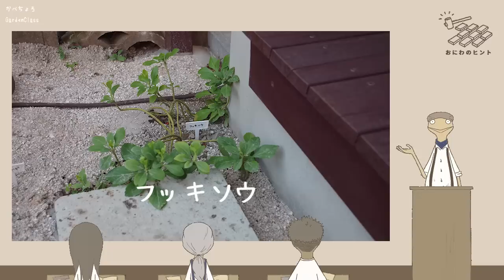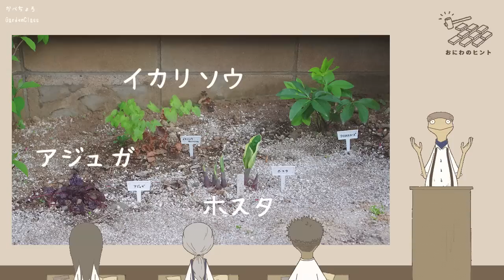【庭づくり実例】頑張りすぎない小庭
ちいさな敷地に肩の力を抜いて付き合える、ひなたぼっこできるような素朴なお庭をつくった実例を紹介します。
庭にかけられる時間が限られていても、無理しない作りで庭が重荷にならずに癒しの場所になるような庭のあり方も小さなお庭の可能性、ひとつの例だと思います。
もし、お庭をどうしようって悩んでいる人がいたら、このお庭みたいに、素朴に日向ぼっこ出来る庭として、土の面が多く残っている、植物もそれほど多くない、力を抜いたようなお庭でもちゃんと喜びは感じられるかもよ？
この動画が誰かの役に立ちますように。

🔰はじめてかべちょろGardenClassを見たという方はぜひこちらの再生リストよりご覧ください

🔰これからお庭について考えたいという方はぜひこちらの再生リストをご覧ください

🔰実際どんな感じで計画するのか、実例からヒントを得られる動画達はこちらです